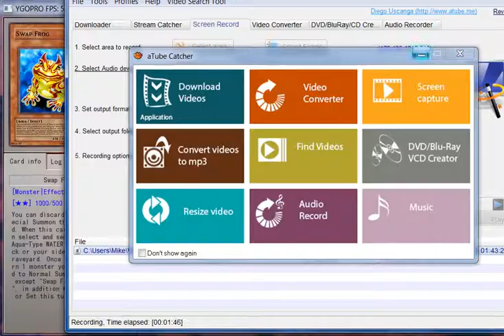LaDD Narchs vs Tele-Traptricks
Just another duel video for you guys, sorry for lack of content, but my channel will be doing more!